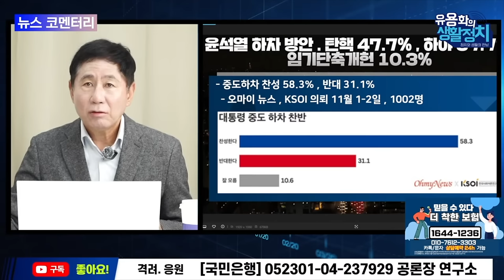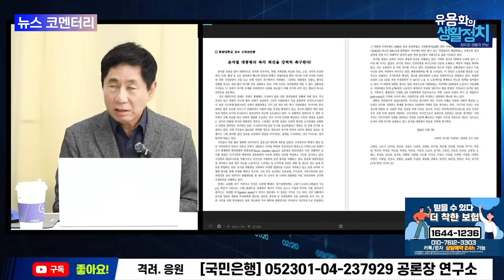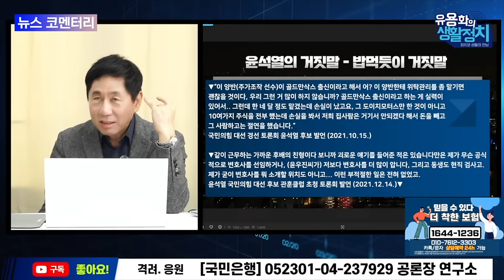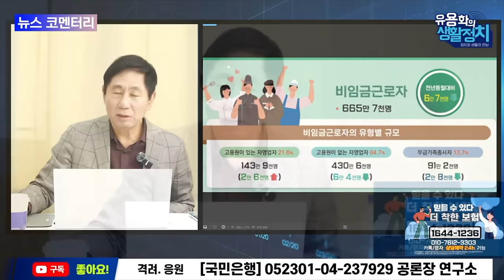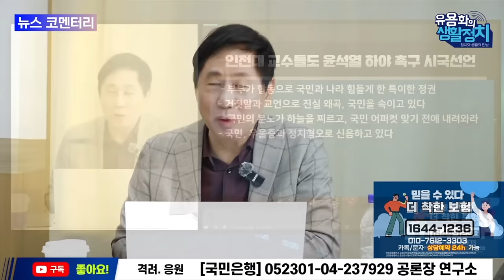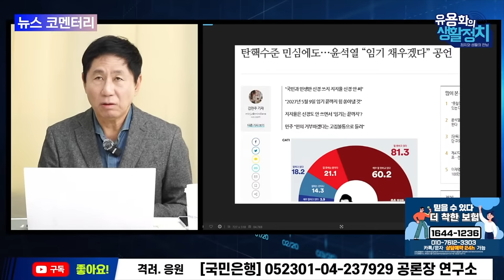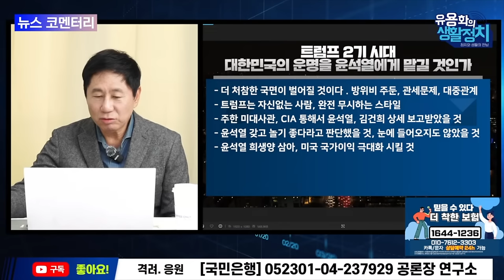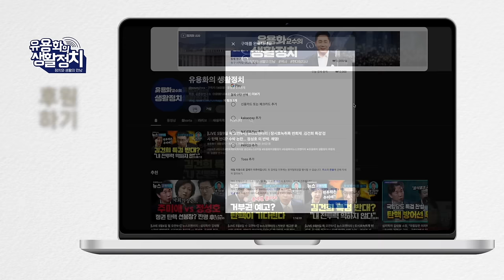유용화의 뉴스브리핑 (주간) 기자회견 자신의 지배자는 김건희, 가스라이팅 고백쇼 / 뜨고 볼수 없었던 윤석열의 블랙 떠벌이쇼 / 울화통 기자 회견 윤석열 사면초가ㆍ탈출구가 없다